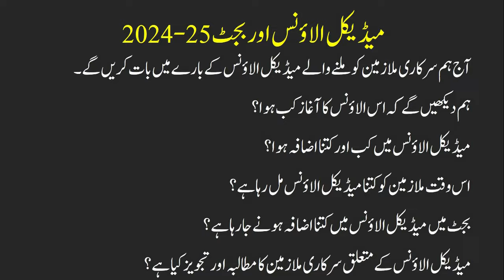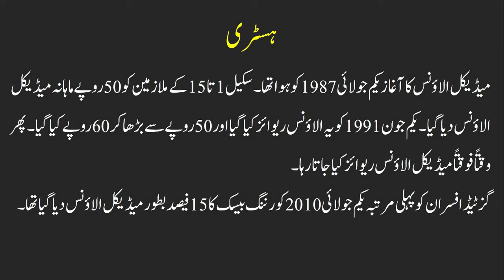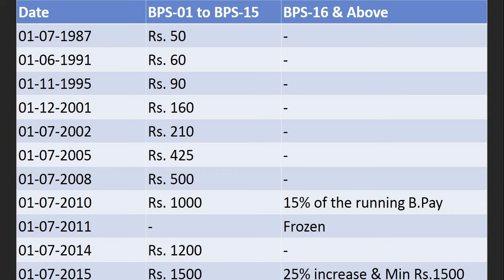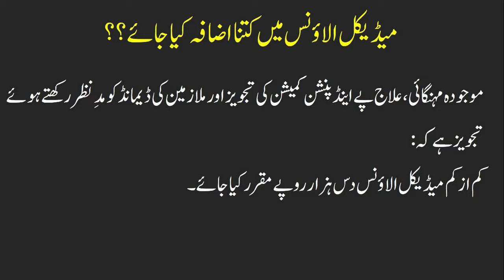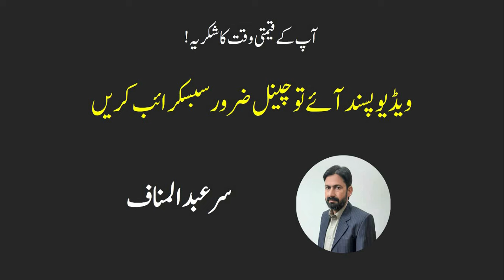Increase in Medical Allowance in Budget 2024-25 || Demand of Govt. Employees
The inflation rate is very high and the medical allowance of government employees is not sufficient to meet their needs. An increase in Medical Allowance in budget 2024-25 is the major demand of Government employees. Pay and Pension Commission has also suggested increasing the medical allowance, medical allowance, and house rent allowance of government servants. Increase in Medical Allowance in Budget 2024-25 || Demand of Govt. Employees